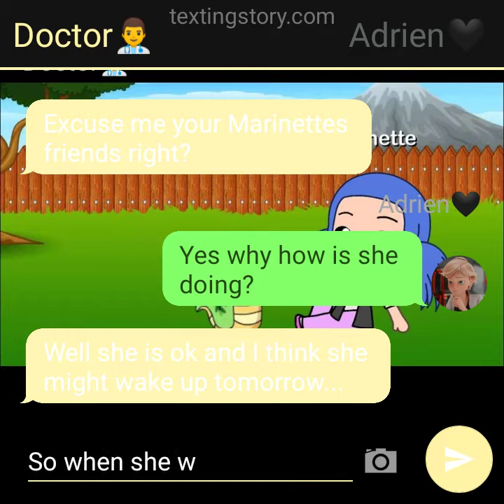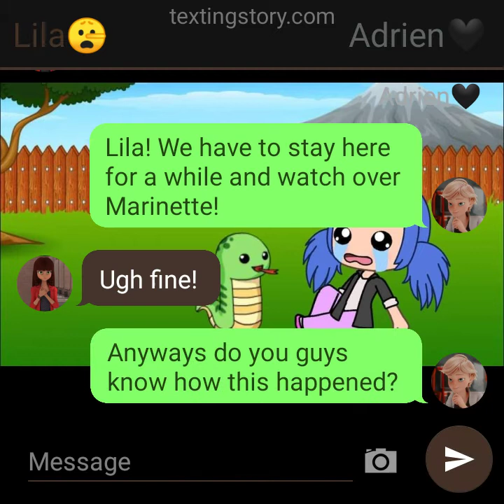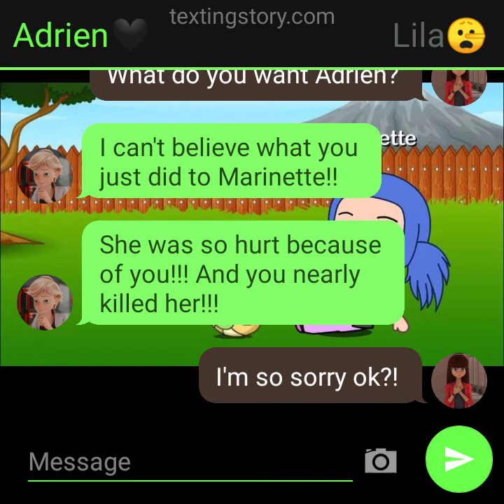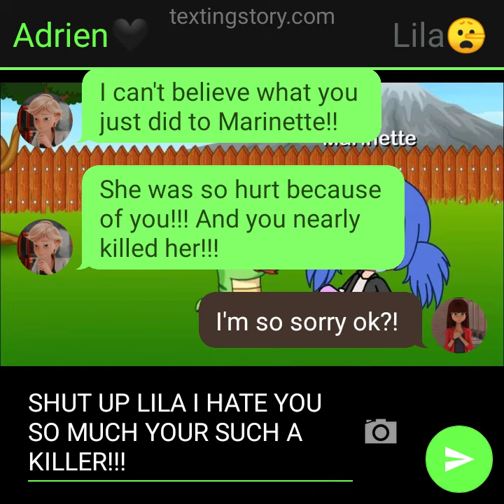Bitten by a snake//part 3//miraculous ladybug texting story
I'm kinda Lazy and it's even night time here already 😃✋🏻